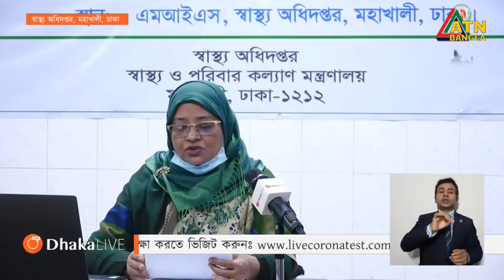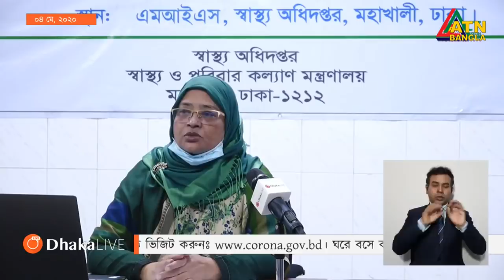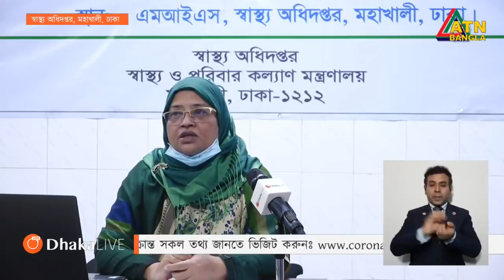করোনায় গত ২৪ ঘন্টায় আরো ০৫ মৃত‌্যু, শনাক্ত ৬৮৮ ।